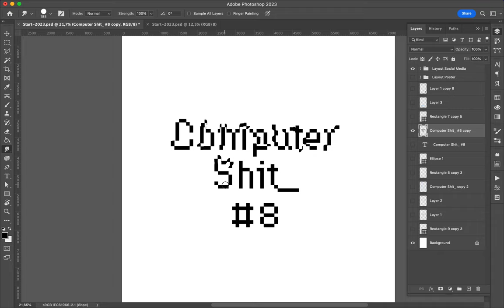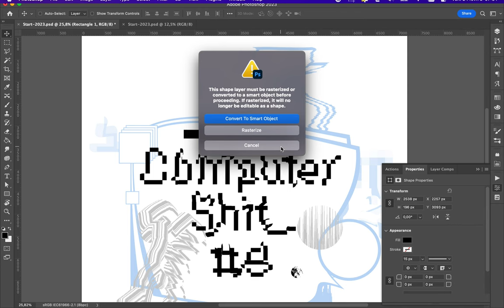Poster Speed Art 1523 Computer Shit 8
The number eight is there, published late.